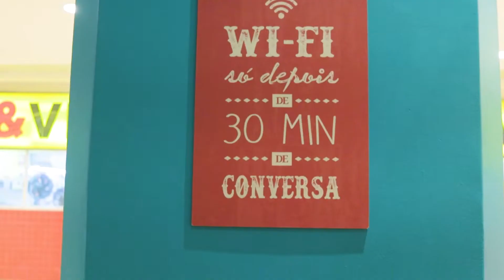Rafael - 11 anos | Teaser | Homem-aranha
Trailer do 11º aniversário do Rafael, que aconteceu no dia 16.08.22 no Up Kids no Ilha Plaza na Ilha do Governador. Ver conferir!